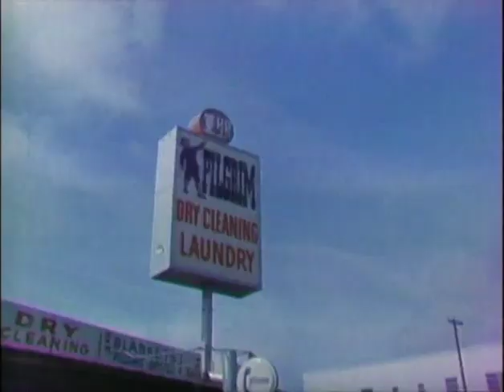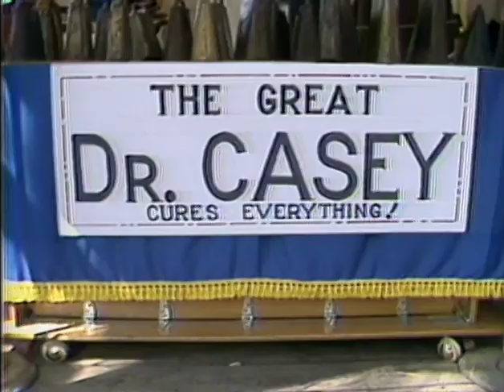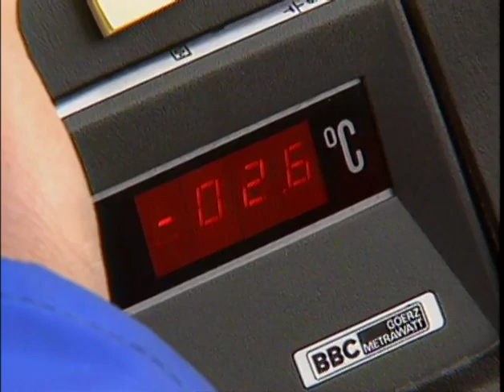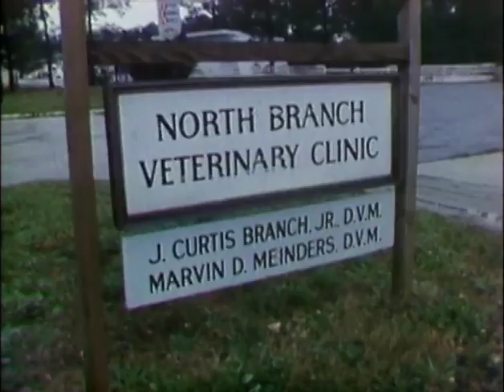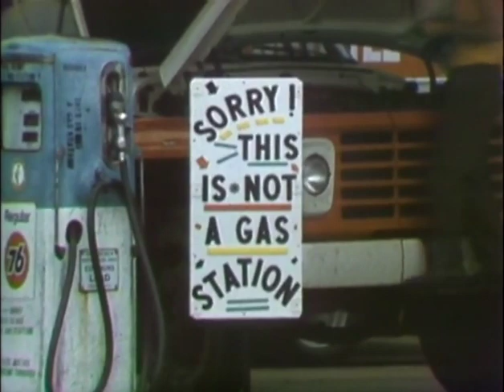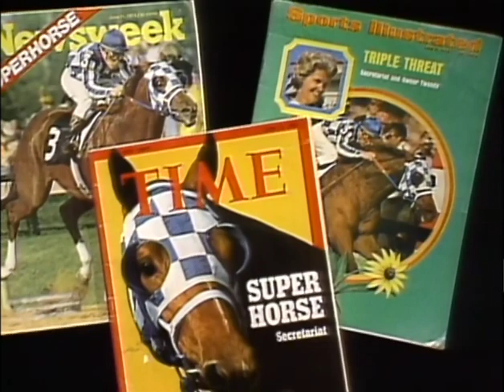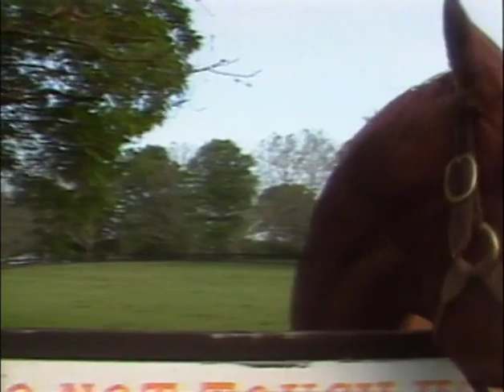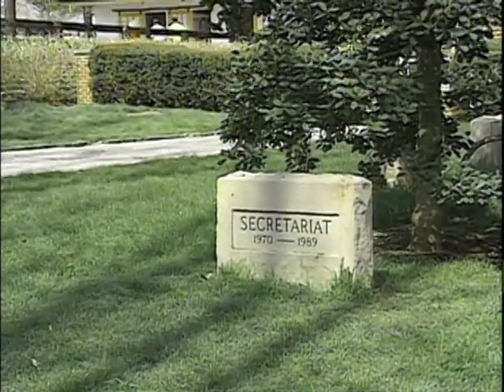On the Road with Charles Kuralt (Cowbells, The Ice Meister, Gas Stations, Secretariat)